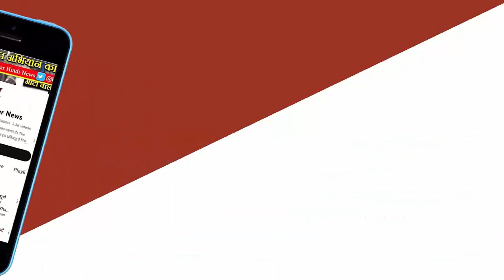JAWA SITALHA BRIDGE लूटकांड: 3 महीने बाद 2 आरोपी गिरफ्तार, 1 फरार, 3 पहले ही मिले थे"- REWA NEWS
रीवा जिले में तीन महीने पहले हुए एक लूटकांड के घटनाक्रम के बाद, पुलिस द्वारा दो आरोपी गिरफ्तार किए गए हैं। पुलिस का कहना है कि यह घटना 20 मई 2023 को रात 8 बजे के आसपास नगमा नामक सराफा कारोबारी के साथ घटी। इस समय, वे अपनी मोपेड बाइक पर अपने गांव की ओर जा रहे थे।